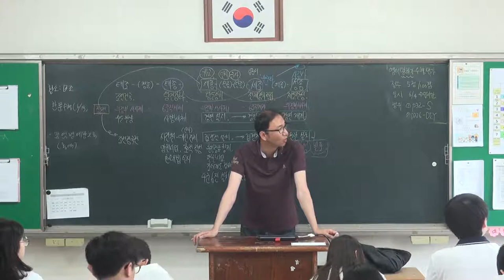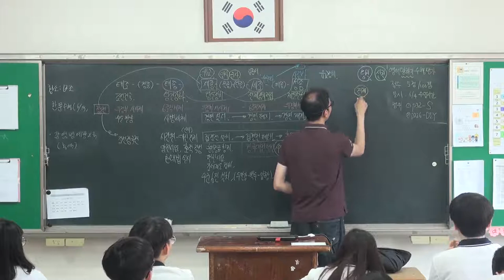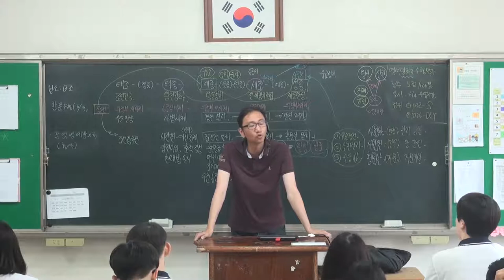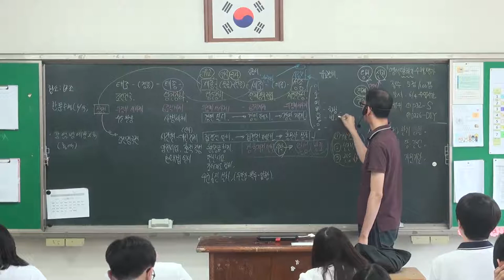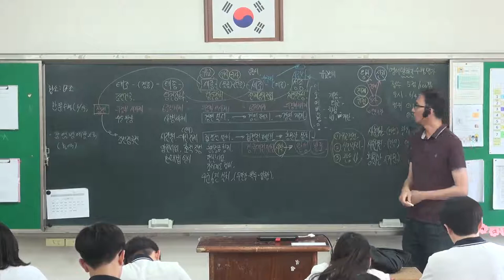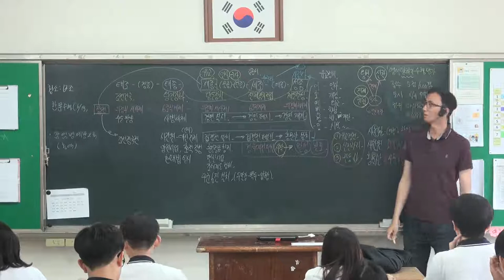46강 조선의 중앙 정치 제도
중앙 정치 제도
6조 (이호예병형공) 역할 소개 추가
* 음향 상태가 매우 안좋습니다. ㅠㅠ
   마이크 세팅이 잘못되었네요. 죄송합니다.